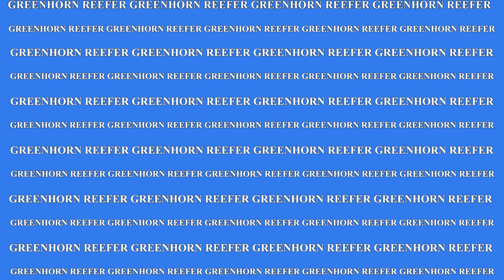HE IS GONE😭 | My Bluespotted Jawfish all story about | Byl Jawfish i już go nie ma| Greenhorn Reefer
He is gone. Dzisiaj odszedł na wieczna rafę nasz Bluespotted Jawfish. 😭